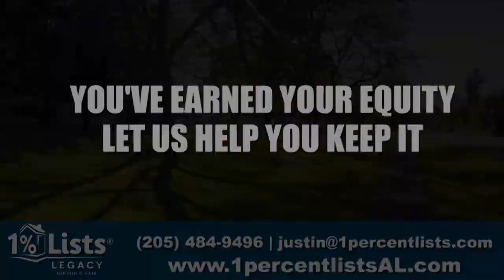1 Percent Lists Legacy-Birmingham WebAdz